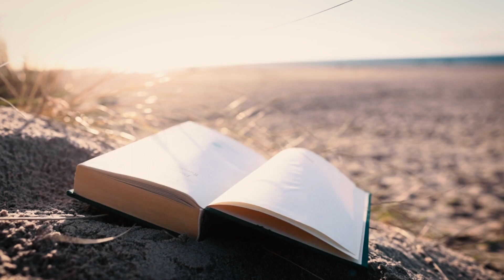arka planda kullanmanız için video